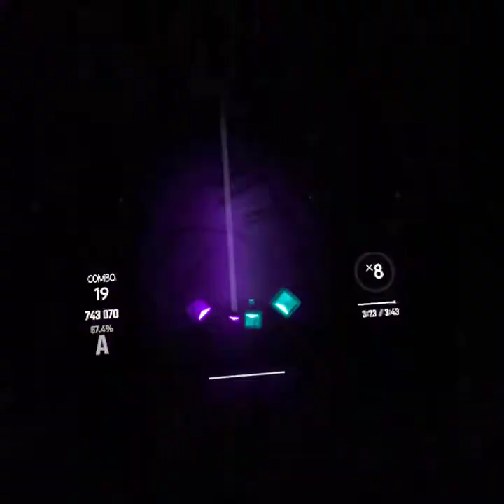Oculus quest records at potato quality.